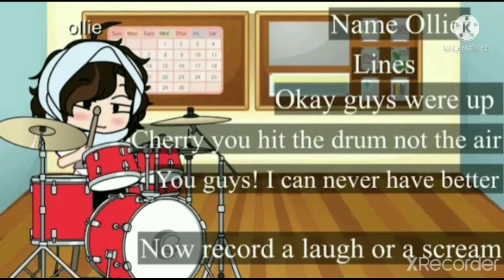BFvoiceacting || Back early